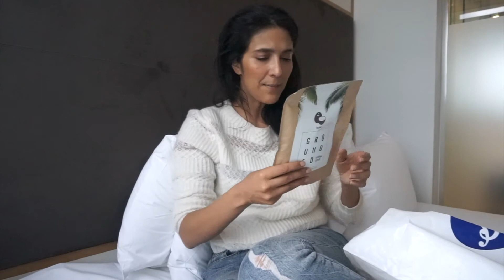VLOG#2 LONDON / HAUL BEAUTE DRUGSTORE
Hello c'est la seconde partie de mon Vlog à Londres. Je vous présente ici tous les produits achetés en drugstore chez BOOTS. Des produits pas chers et qui ont l'air top ! XOXO

Follow me @landbeauty sur SNAP & INSTAGRAM